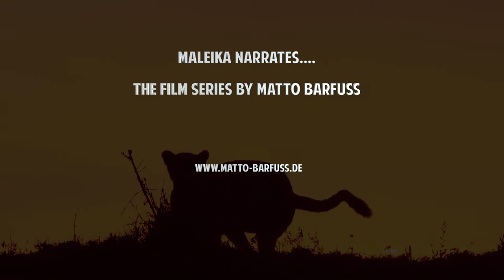Maleika erzählt - Teaser - Afrika auf dem Schliffkopf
Afrika-Wochenende auf dem Schliffkopf
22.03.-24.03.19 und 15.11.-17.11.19